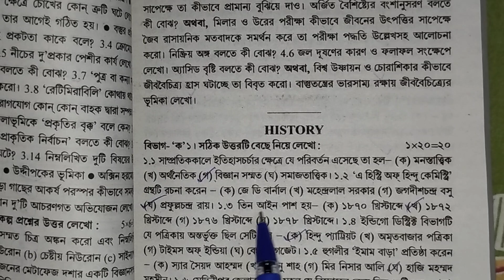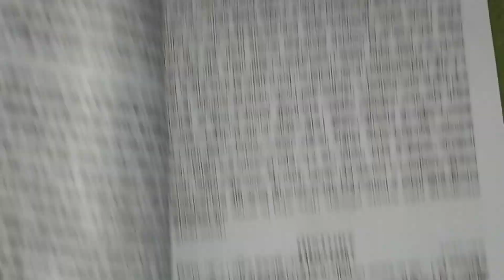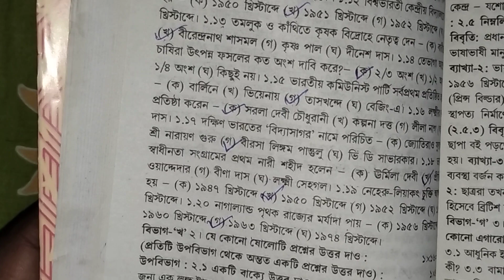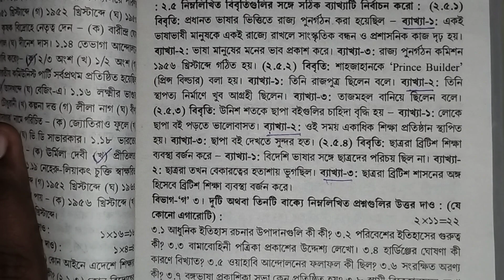Madhyamik ABTA Test Paper 2024 History Page 145 | Abta test paper 2024 History solve